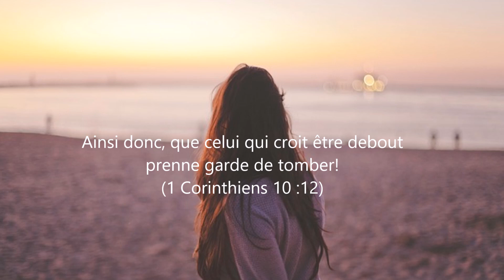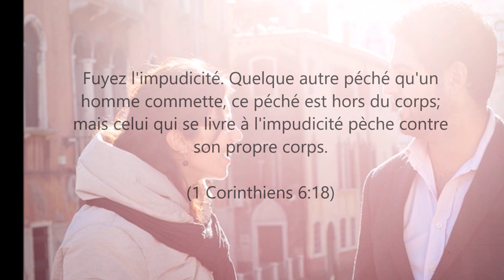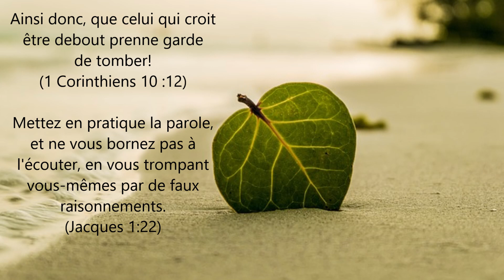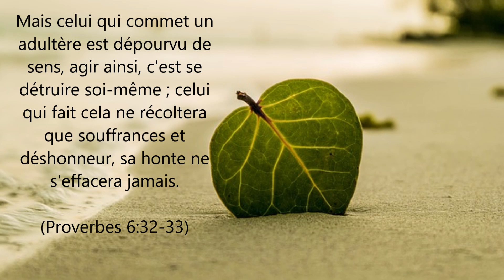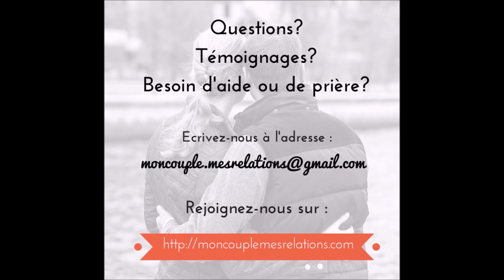L’ Adultère Émotionnel : Un jeu dangereux dans le mariage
Paroles de Grâces, ce sont des vidéos de Blog Couple Chrétien qui parlent de : Mariage, Couple, Relations, Protéger son couple, Entretenir son foyer, Sauver son mariage, Sauver son couple, Sauver mon foyer, Sauver sa famille, Restaurer son mariage, Besoin d'encouragement, Sagesse, Amour, Respect, Bonheur, Bien-être, Coaching, Encouragement, et de vie changées.